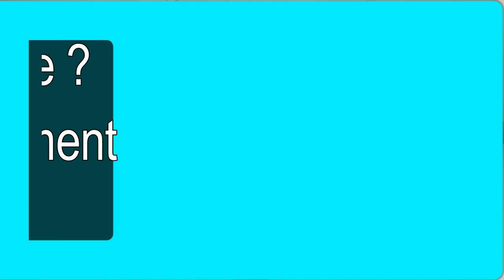Cherry Tv Candle Experiment- Why water Rise - Kids Fun Science Expriments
This channel is for kids learning videos.children can learn various activities like paper crafts,origami,science  experiments,schoolactivities.